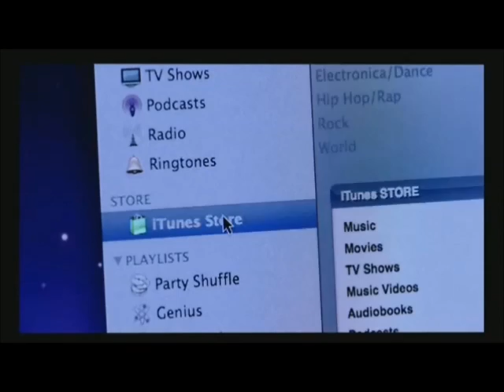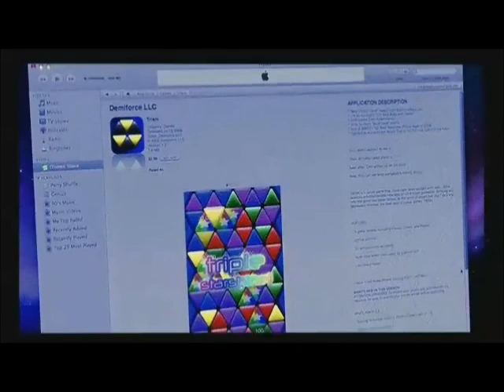Steve Demeter, Creator of Trism